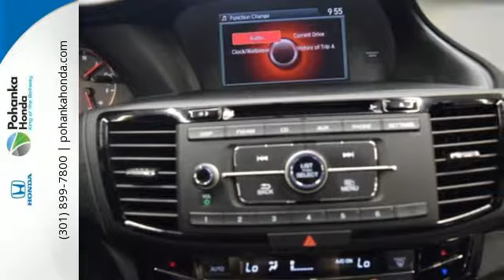New 2017 Honda Accord Washington DC Honda Dealer, MD HHA243467 - SOLD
Year: 2017
Make: Honda
Model: Accord
Trim: Sport
Engine: 2.4L I4 DOHC i-VTEC 16V
Transmission: CVT
Color: Black
Interior: black
Stock #: HHA243467
VIN: 1HGCR2F5XHA243467
Black Cloth. Gasoline! Welcome to Pohanka Honda Capitol Heights! This fiery 2017 Honda Accord is the high-performance car you've been thirsting for. This Accord will allow you to dominate the road with style and get wonderful fuel economy while you're at it. We make every effort to provide accurate information but please verify options and price with management before purchasing. All vehicles are subject to prior sale. All prices are special internet prices only. All financing is subject to approved credit. Prices exclude dealer installed options, tax, tags, registration fees and processing fee of $300. Not required by law. All used cars are subject to an additional $1,495.00 Reconditioning Fee. MPG is based on 2017 EPA mileage ratings. Use for comparison purposes only. Your mileage will vary depending on driving conditions, how you drive and maintain your vehicle, battery-pack and other factors.

Address:
1772 Ritchie Station Court Capitol Heights